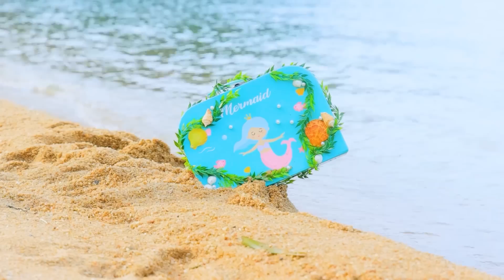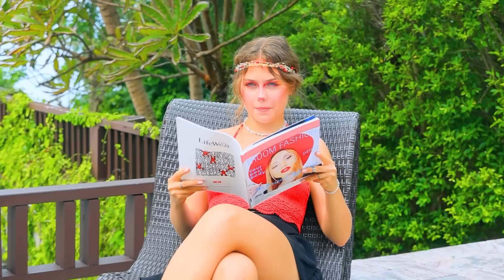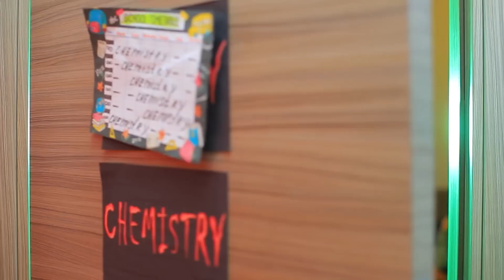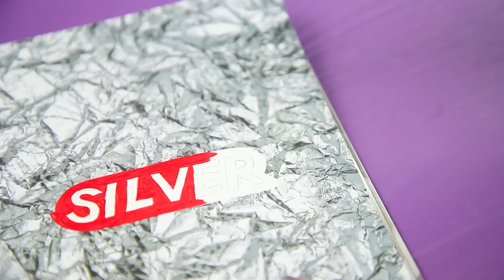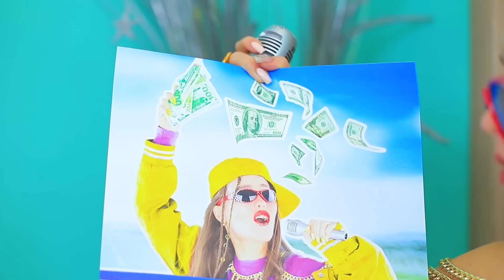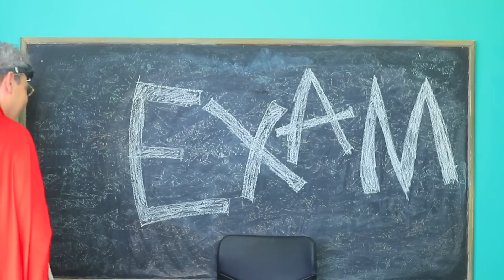Cô Nàng Hồng vs Xanh vs Vàng! Thử Thách Tô Màu Tiên Cá trong 24 Giờ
Bạn thích màu nào nhất: vàng, xanh hay hồng? Dù là màu nào, chắc chắn các bạn sẽ thích các thử thách với màu sắc của chúng mình!

Dụng cụ cần thiết
• Xốp styrofoam
• Hộp nhưa
• Màu acrylic
• Rêu
• Hoa khô
• Vỏ cây
• Lọ nhựa
• Vải
• Vải tuyn
• Đèn LED gắn pin
• Ruy băng
• Đất nặn
• Gương
• Bảng màu trang điểm
• Óng ánh
• Kim sa
• Ruy băng
• Khóa kéo
• Dây da
• Giấy xốp
• Kéo
• Súng bắn nhựa